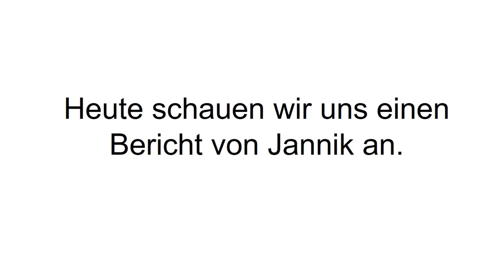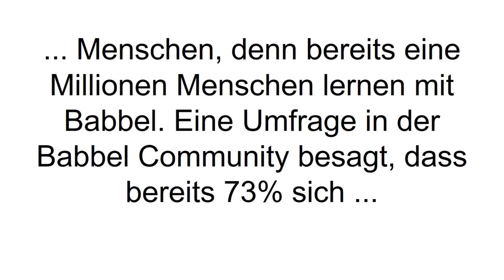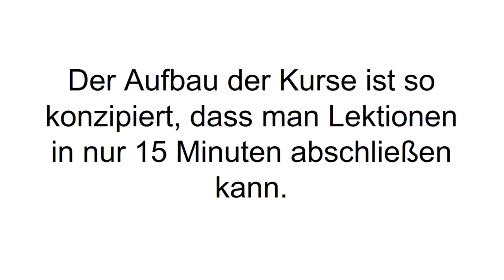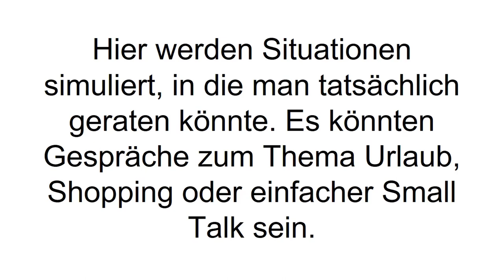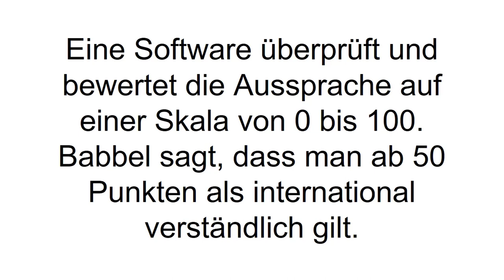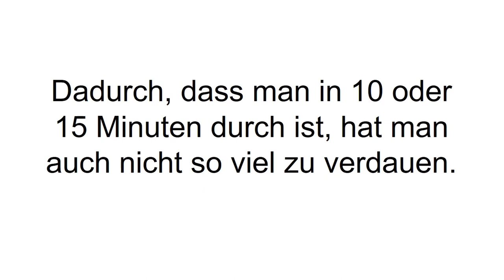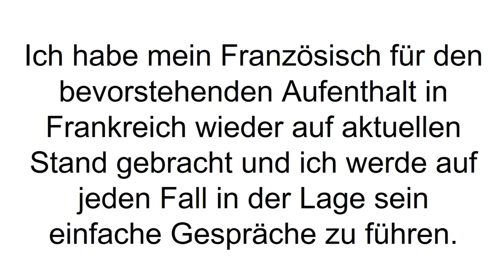[FAZIT] Babbel Erfahrungen + Review | Babbel im TEST! Sprachen lernen mit Babbel?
Babbel Erfahrungen und Test. Babbel läuft derzeitig rauf und runter in der Werbung. Wir haben uns das Fremdsprachen Lernsystem einmal näher angeschaut!

Babbel existiert seit 2007 und wurde von Markus Witte und Thomas Holl gegründet. Die Idee war es, dass man Smartphone Nutzern die Möglichkeit geben wollte über ihr geliebtes Gerät eine Fremdsprache zu erlernen. Auf Babbel werden zur Zeit 14 verschiedene Sprachen angeboten: Deutsch, Englisch, Spanisch, Türkisch, Italienisch, Spanisch, Niederländisch, Schwedisch, Portugiesisch, Polnisch, Indonesisch, Norwegisch, Dänisch und Russisch. Bei Babbel kann man auch die „Ausgangssprache“ verändern. Wenn man möchte könnte man also auch eine Fremdsprache auf englisch oder französisch erlernen.

Aufgeteilt werden die Sprachen in Niveaus, die den europäischen Richtlinien entsprechen. A1 und A2 entspricht den Grundlagen, B1 und B2 ist die Mittelstufe und C1 und C2 gehören zur Oberstufe. Vielen Sprachen werden nur bis zum Anfängerkurs angeboten. Die Lehrmethoden von Babbel vereinen die vier wichtigsten Grundsteine: Hören, Lesen, Schreiben und Sprechen. Mit dem Vokabeltrainer übt man Vokabeln und das Schreiben. Ein Muttersprachler zeigt die Aussprache, die man dann nachsprechen kann. Eine Spracherkennungssoftware bewertet die Aussprache auf einer Skala von 0 bis 100. Laut Babbel gilt man ab einer Wertung von 50 als „international verständlich“.

Die Babbel Community ist dazu da die neue Sprache auch gleich anzuwenden. Mit einem Tandempartner hat man sogar die Möglichkeit zusammen eine Sprache zu entdecken.
Babbel ist verfügbar als App im Apple und im Google Play Store. Genauso kann man das Programm auch in seinem Browser aufrufen und am Rechner lernen. Was genau Babbel kostet, seht ihr im Video!

Wenn Du mehr zu Babbel erfahren willst, dann schau JETZT bei Produkt-Kenner.de vorbei!